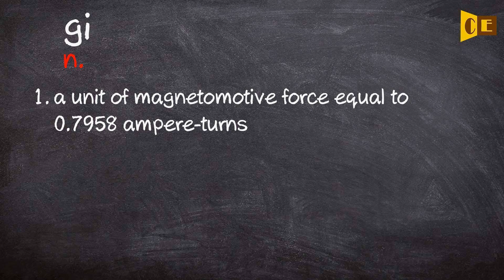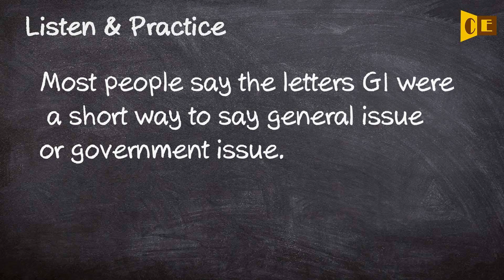Gi Pronunciation, Paraphrase, Listen & Practice